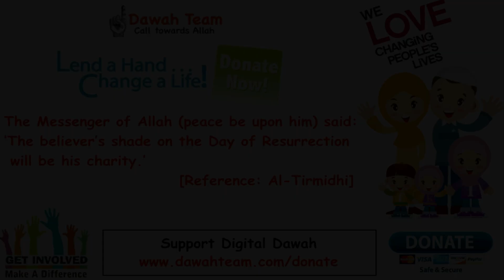🚨WHAT TO SAY WHEN YOU APPROACH A GIRL YOU LIKE🤔 ᴴᴰ